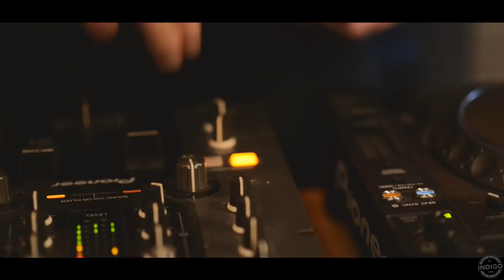Fleck | DJ Set | Indigo Sessions # 016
Mπήκε το 2019 με ένα τριανταλεπτο σετ φωτιά του fleck. Απόλαυσε το!
Video : LifeOfFilm Productions